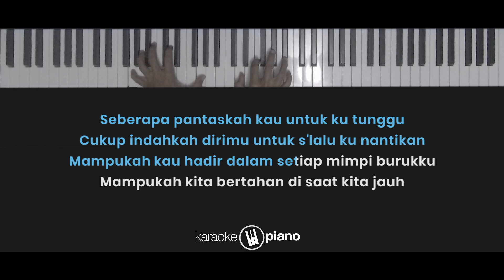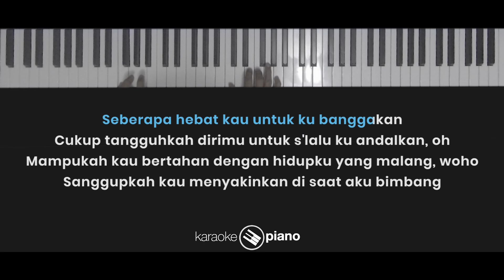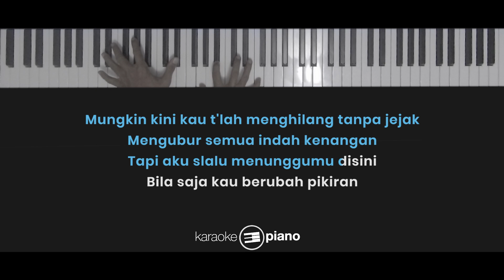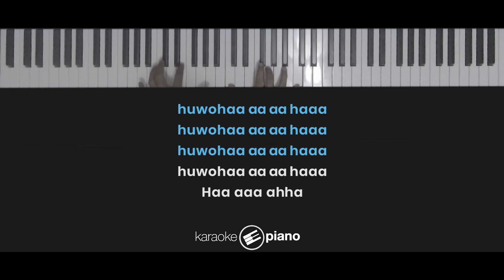Seberapa Pantas - Sheila On 7 (KARAOKE PIANO - MALE KEY)